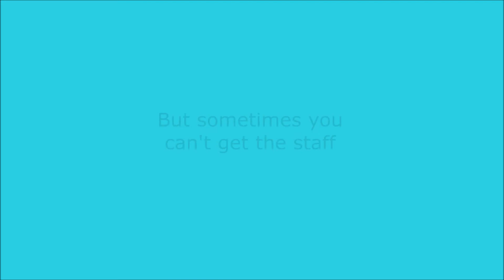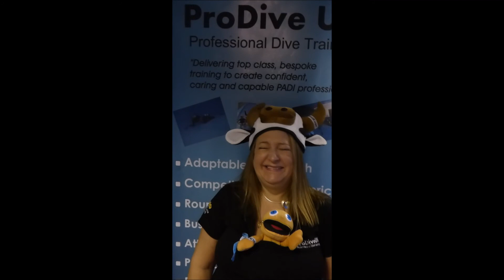Kerrie's Video - The out takes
Some out takes from Kerrie's video for your viewing pleasure.